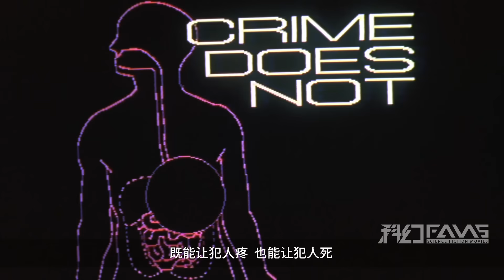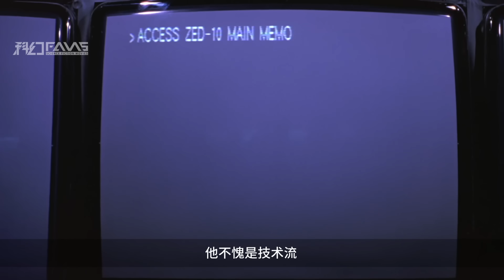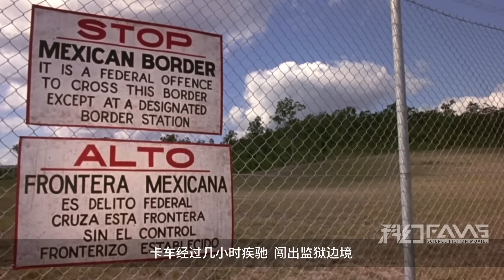病态监狱把人做成机械缝合怪，切除70%器官，五官都是武器！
科幻Fans 电影《魔鬼武器》1992